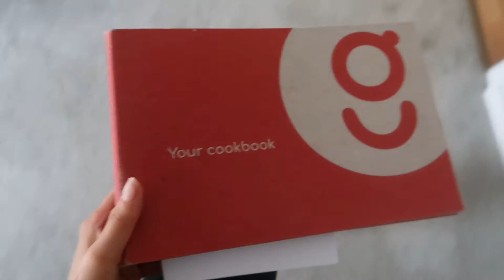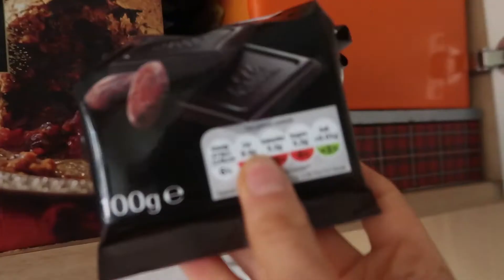I cooked a three course meal for my PICKY parents/ very nerve wracking come cook with me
recipes can be found on my insta @erin.appetit